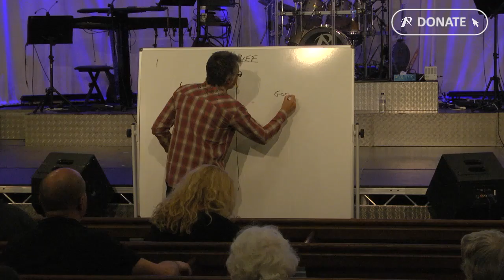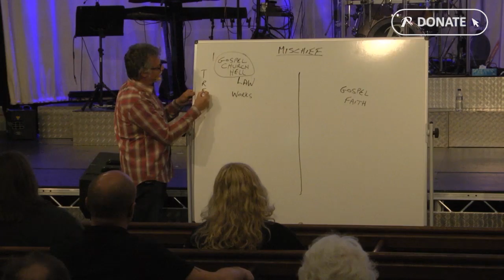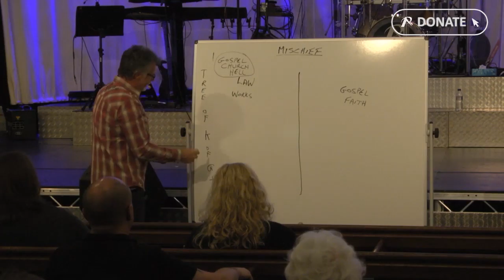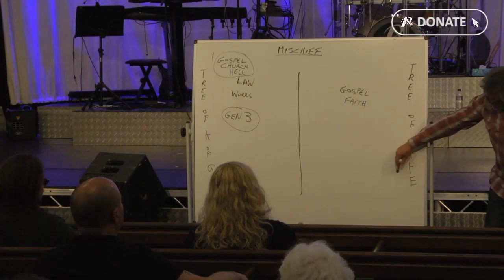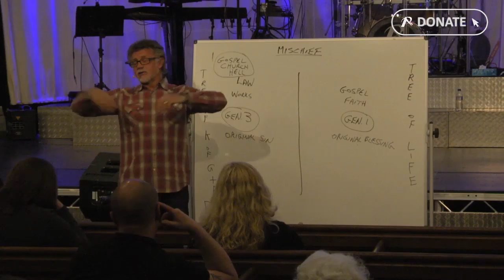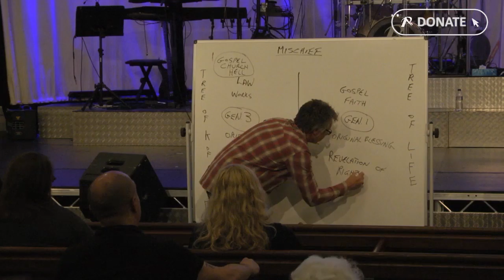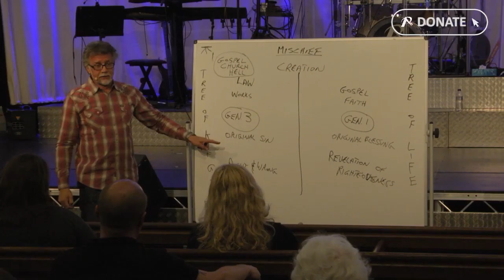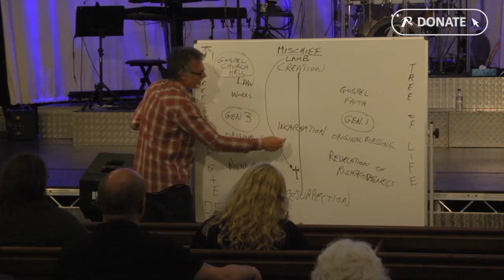Anth Chapman - The Line Between Truth and Not Truth - Part 1 - Wednesday 18th May 2016